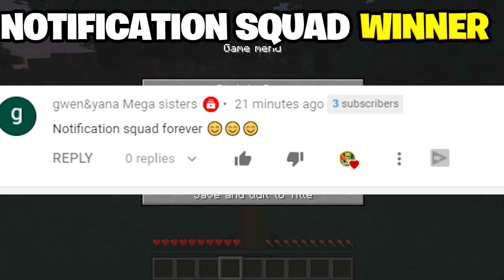TRAINEATER TRIED TO EAT ME IN MINECRAFT!(Ps3/Xbox360/PS4/XboxOne/PE/MCPE)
TRAINEATER TRIED TO EAT ME IN MINECRAFT! For Minecraft Xbox 360, Minecraft Xbox One and Minecraft Pocket Edition./MCPE